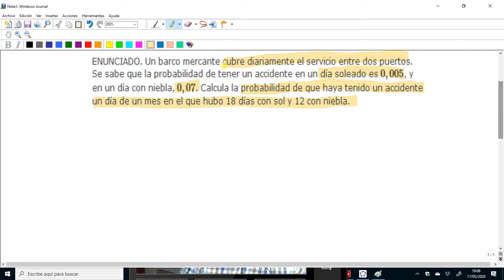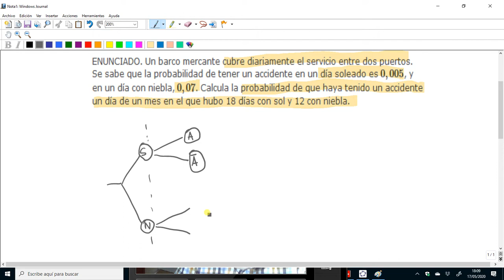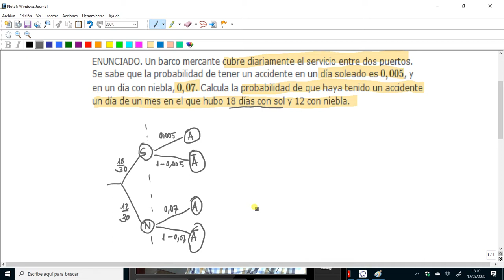ESO4 - Probabilidad condicionada. Teorema de la probabilidad total.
Un ejemplo de aplicación de la noción de probabilidad condicionada y del teorema de la probabilidad total